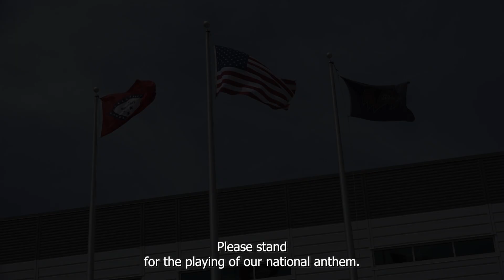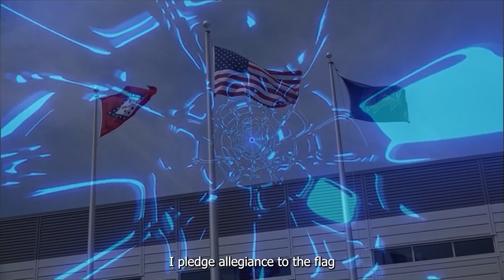Wake Up Wolverines MONDAY October 30, 2023